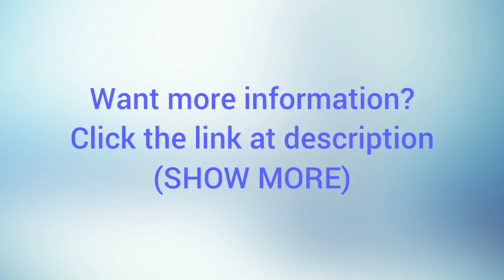Fire TV Stick with Alexa Voice Remote Streaming Media Player | BY SHOPIN REVIEWS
Fire TV Stick with Alexa Voice Remote | Streaming Media Player amazon USA